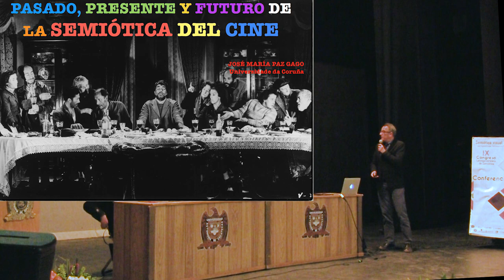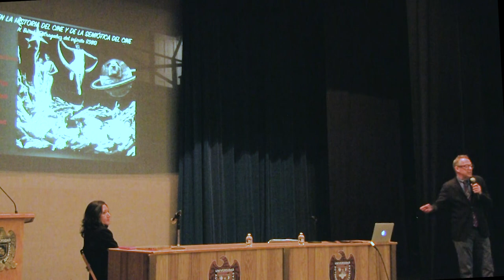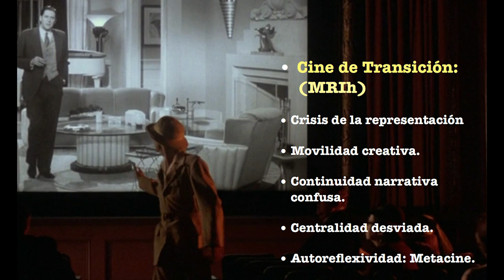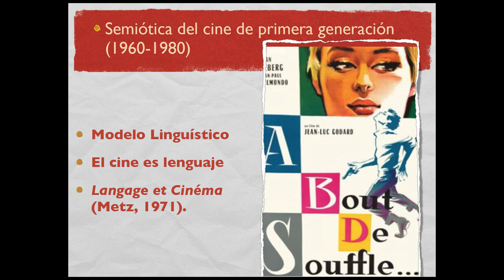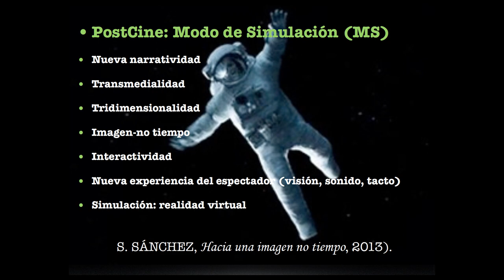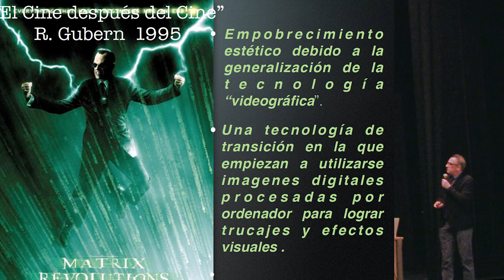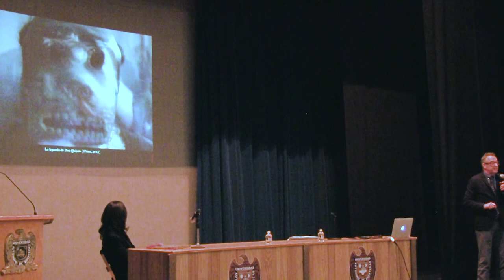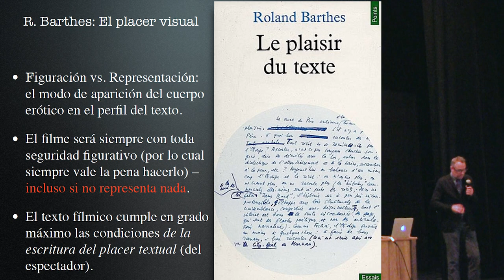Jose María Paz Gago. Conferencia Magistral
Conferencia "Pasado, presente y futuro de la Semiótica del cine" del Dr. José María Paz Gago, de la Universidad de La Coruña, presentada durante el IX Congreso Latinoamericano de Semiótica, celebrado del 6 al 9 de febrero de 2019 en la ciudad de Zacatecas, México.